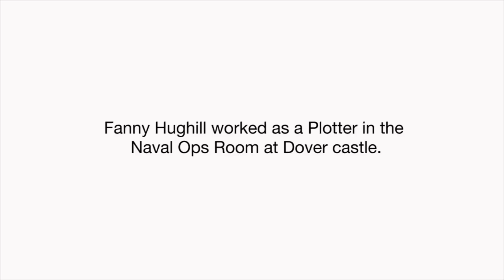Fanny Hugill worked closely with Admiral Ramsay on the planning for D-Day.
Fanny Hugill had a remarkable service as a Third Officer Wren.
She worked closely with Admiral Ramsay on the planning for D-Day. She was also stationed at the Naval Ops Room in Dover Castle where she worked as a plotter.
View Fanny's full interview at Legasee’s Spooks, Spies and Videotape project page. She also features in our Secret War App